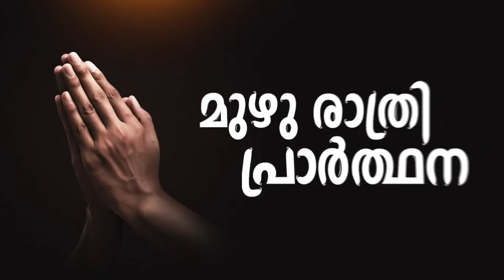" നിങ്ങളുടെ വിഷയത്തിന്മേൽ വിടുതൽ നൽകുന്ന കർത്താവ് "|| PR:JAMES CHACKO| മുഴു രാത്രി പ്രാർത്ഥന